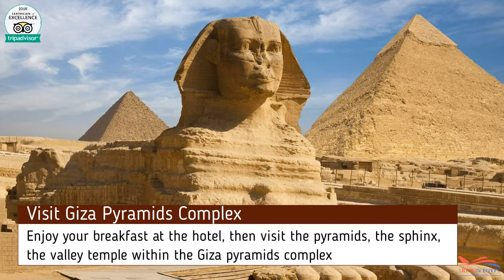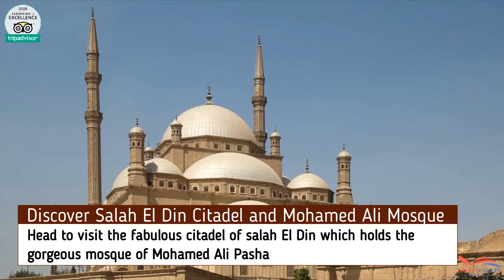Discover some layers of Egypt's history with our 5 days Cairo & Alexandria tour package.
Admire the magnificent pyramids at Giza, the oldest of the 7 Wonders of the Ancient World, and the last still standing one, explore the Egyptian Museum, the most depository of Egyptian antiquities, it features artifacts from the Pharaonic and Greco-Roman periods.
Then head to Alexandria and explore the capital of Ptolemaic, Roman, and Byzantine Egypt through visiting Pompey’s Pillar which was erected in honor of Emperor Diocletian, and the Catacomb, the largest Roman funerary installation in Egypt.
Plus visiting the citadel of Qaitbay, considered one of the most important defensive strongholds not only in Egypt but also along the Mediterranean Sea Coast.